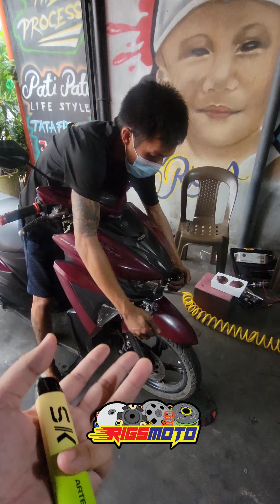Mini driving light installed using Lumina Pro v3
Ganito kami mag install. May kaunting tips para may idea agad ang customer upang yung ibang adjustment na pwede nyang gawin kahit nasa bahay siya ay magawa niya. Salamat po!